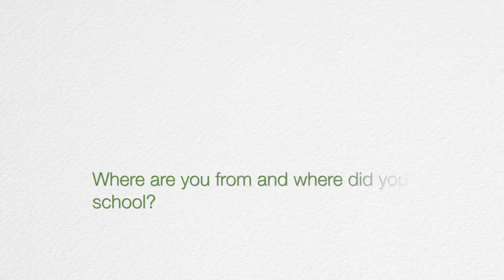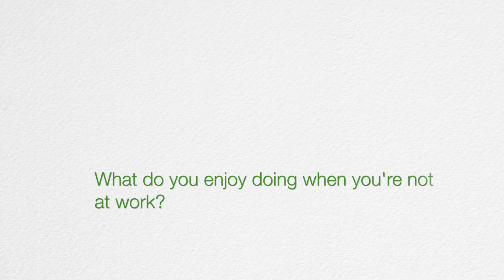Kristin Bietz, CNP - Avera Cancer Institute in Mitchell, SD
Meet Kristin Bietz, CNP, a specialist in medical oncology and radiation oncology at Avera Cancer Institute in Mitchell, SD. The best part about her job is the patients; whether it’s seeing a patient for a small health issue or a life-changing diagnosis. When she’s not at work, she enjoys spending time with her family.